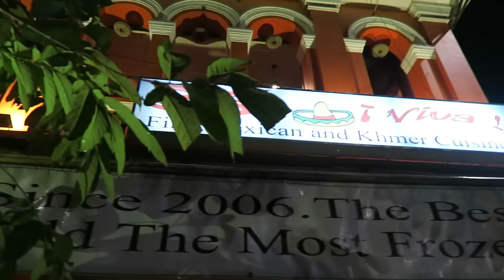STARTING ONE MONTH IN CAMBODIA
About Me //
I am 26, from Marietta, Georgia and I started this channel in 2013 in my final semester of my college. After graduating from Auburn University in Alabama I spent four months in Europe and tried my hand at vlogging. You can watch the whole series here and forgive me for filming it on my iPhone. Right after traveling I moved to DC where I lived for two years. Last summer I backpacked through Central America and produced a 10 part vlog series about that as well. I recently completed the World Race. The World Race is an 11 month mission trip to 11 countries. I am currently working at Adventures in Missions working on the film team to launch a new videography mission trip in January.